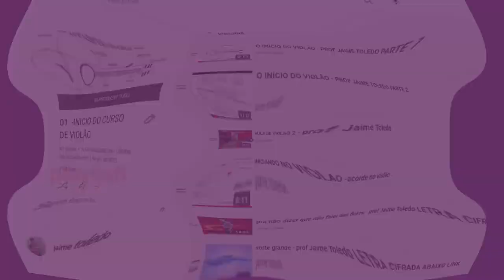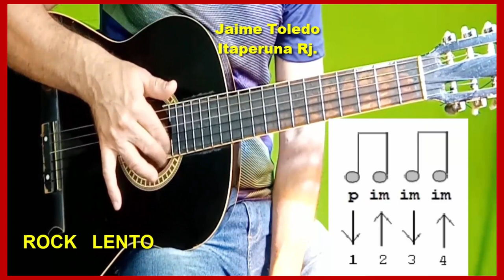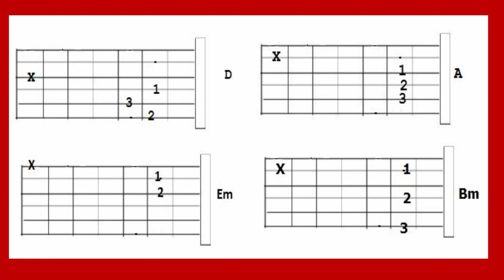FELICIDADE ... [ JOANA ] prof. Jaime Toledo